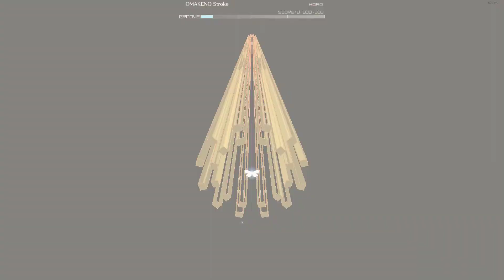Groove Coaster | OMAKENO Stroke